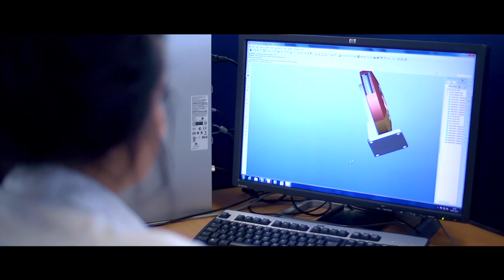Heriot-Watt University Company Lead Engineering Design Projects Trailer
Please see a short video on Student Engineering Design Projects at Heriot-Watt University.

Students can gain real world experience at companies and learn new skills helping them in the job market.

Companies can evaluate our engineering students for the possibility of employment after graduation.